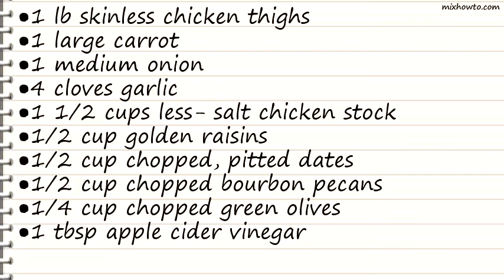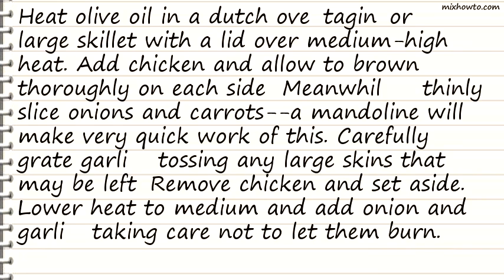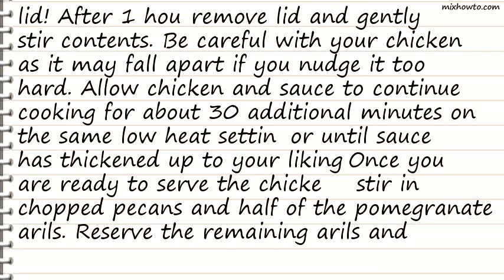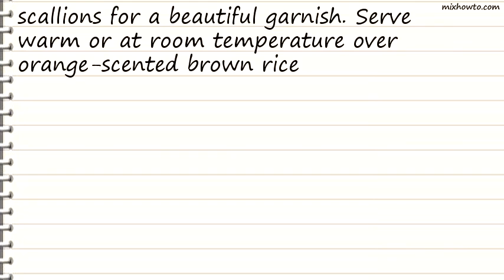Recipe POM Chicken Tagine Recipe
INGREDIENTS:
●1 lb skinless chicken thighs
●1 1/2 cups less- salt chicken stock
●1/2 cup golden raisins
●1/2 cup chopped, pitted dates
●1/2 cup chopped bourbon pecans
●1/4 cup chopped green olives
●1/2 cup arils from a large, POM Wonderful pomegranate
●Slivered scallions , for garnish